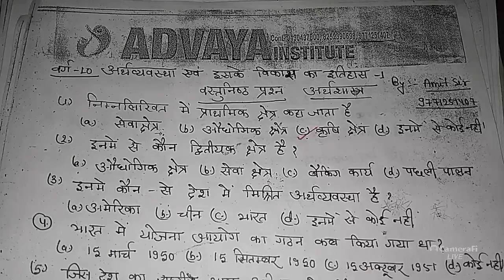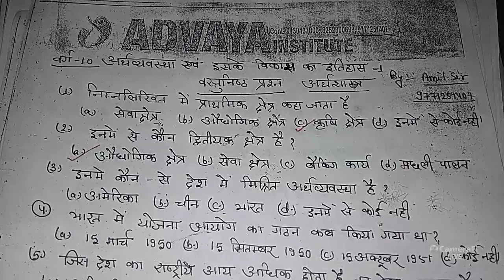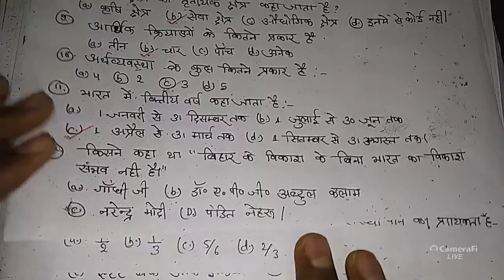अर्थशास्त्र कक्षा -10 (15 वस्तुनिष्ठ प्रश्न) अध्याय -1 बिहार बोर्ड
अर्थशास्त्र और इसके विकास का इतिहास कक्षा-10